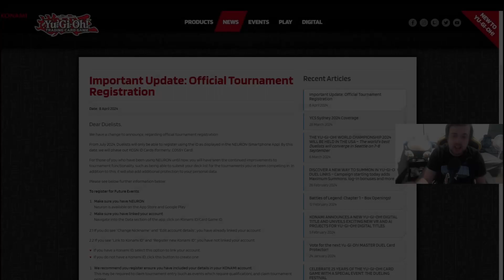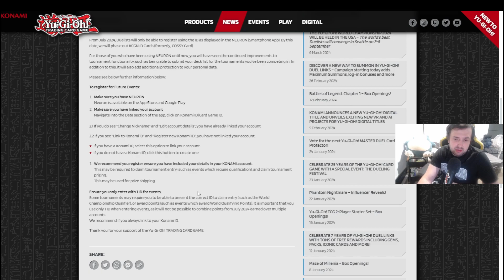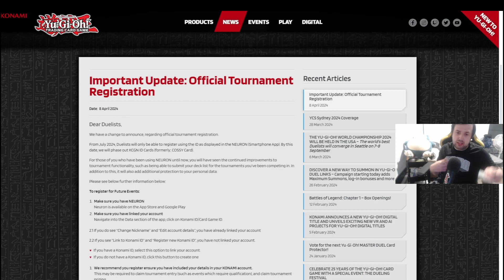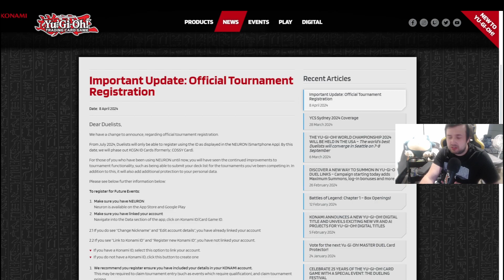You don't need a ID ANYMORE !! Make sure you get NEURON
Checkout my Team Purple Haze for always supporting me
Oceania for singles check out nakijo